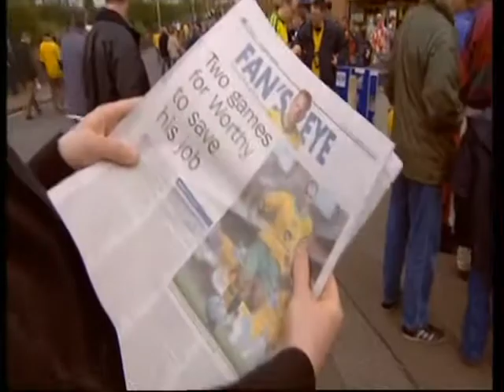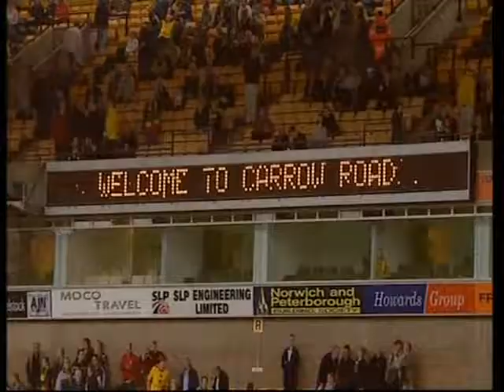30th )ctober 2005 Norwich City 0 1 Sheff Wed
A longer piece on the home game with Sheffield Wednesday and a fourth consecutive defeat placed Nigel Worthington under pressure.